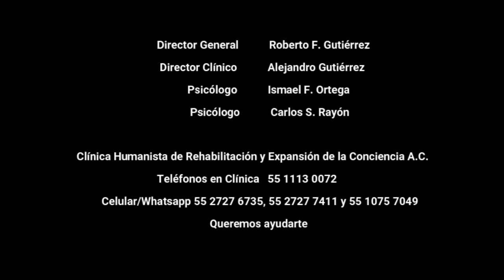"Defectos de carácter" con los maestros Roberto Jr. y Alejandro Gutiérrez desde la Clínica Humanista